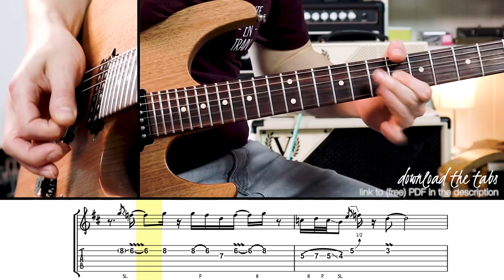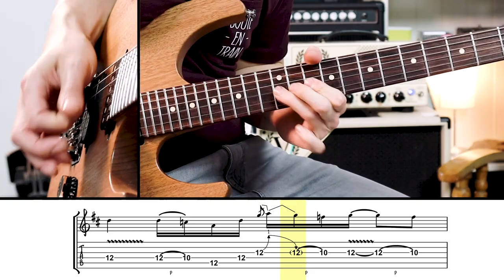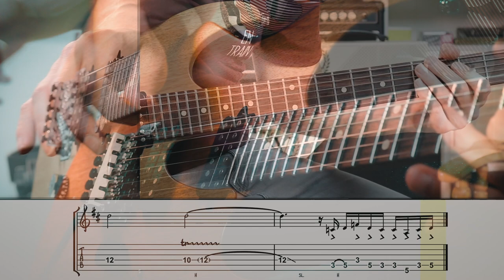Blues Rock Guitar Solo in D | incl. Guitar TABS | Suhr Modern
Original, tasty blues-rock solo in the key of D, with GUITAR TABS on the screen.

My videos are made with love for guitars, music, and coffee ;-)

Learn The Lick At 01:00

INSPIRATION FOR THE TRACK
The inspiration for this heavy blues rock track comes from music by Kenny Wayne Shepherd (Blue On Black), Joe Bonamassa, and other guitarists.

In the A-section, I leave a lot of space for the slide guitar in the background and the acoustic guitar riffs. I use slides, pull-offs, and hammer-ons to embellish basic blues licks.

In The B-section, I build up the energy with some Kenny Wayne Shepherd licks. Texas Blues licks always add style to a guitar solo. They sound best on a guitar with a single-coil pickup. I chose the 2nd position on the Suhr HH (split coil between the bridge and middle pickup).

In the C-section (chorus), I switch to the bridge video (clearly visible in the video) to play some modern blues licks where long notes balance out some and flashy licks in every fourth bar.

It is in this upper range that the Suhr guitar shows its merits. Although this may look like a shred guitar (whatever that means); it has a smooth blues guitar voice that brings articulation, intonation, and feeling into every upper octave solo.

Tone-wise, I added a fuzz into the guitar sound to bring out the pick attack. At the end of the solo, I push the fuzz-sound a little bit by adding an upper octave.

Enjoy! I hope you can pick some inspiration from this track!

Maarten

GEAR
Yamaha Pacifica p90 (slide guitar)
Suhr Modern HH (lead guitar)
Fender Stratocaster (clean chords)
Martin HD-16R Adirondack (acoustic)
Bass: Spectrasonics Trilian
Drums: Steven Slate 5.5
Blues tabs are written with Sibelius

CREDITS
This is an original track (& solo), written and recorded by Maarten

All rights belong exclusively to Guitar Inspiration.
Thank you for not using this track without my permission.